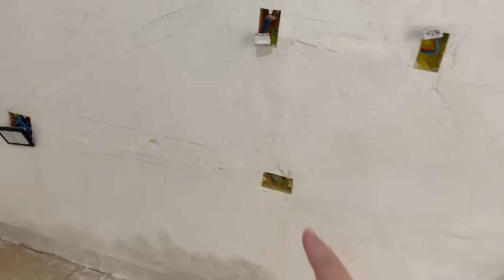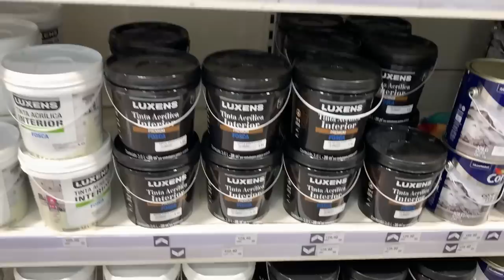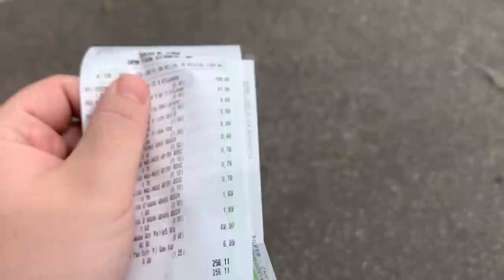O MEU SETUP GAMER ESTÁ QUASE COMPLETO ! Ep. 08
Link do lustre
Link interruptor

-- Meu setup:
Monitor BenQ
Monitor Pichau
Minha cadeira
Mouse branco da mesa (xd7)
Teclado Everglide
Meu microfone
Microfone k670 (QUE EU INSTALEI NO VIDEO)
Braço articulado do microfone
Webcam OBSBOT
Luminária Triangular Zinnia
Divoom (contador de inscritos)
AX3000 (roteador que eu usei)
iClamper (filtro de linha transparente)
Drone que eu recebi